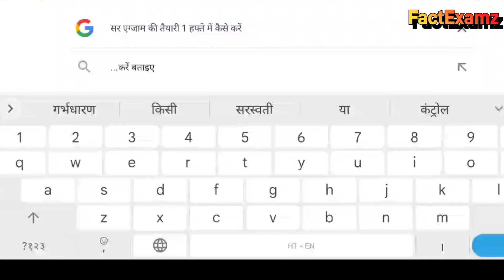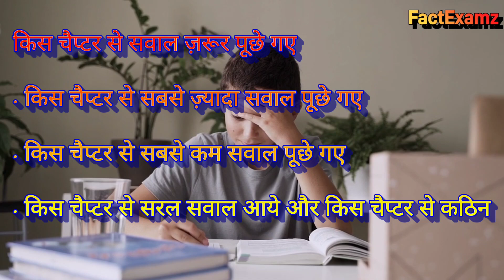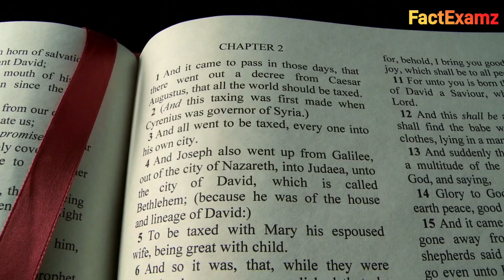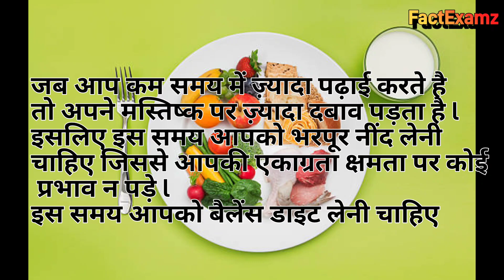कम Time में ज्यादा syllabus कैसे complete करें, 7Study Tips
How to effective study for exam in less time, 7 Study Tips

Hello Viewer's, Aj hum is video me kisi bhi Exam ki preparation karne ke tariko ke bare me dekhne bale he.

Also Search -